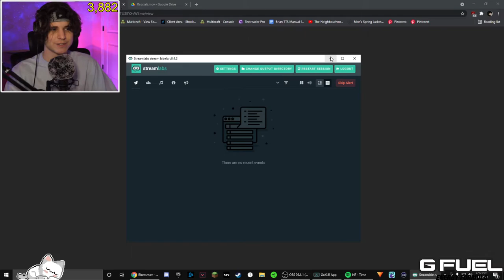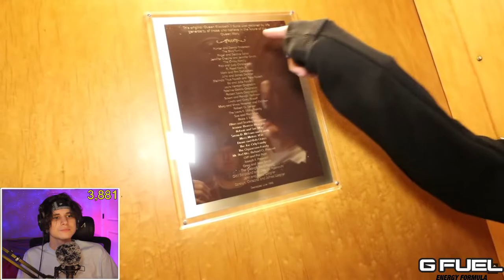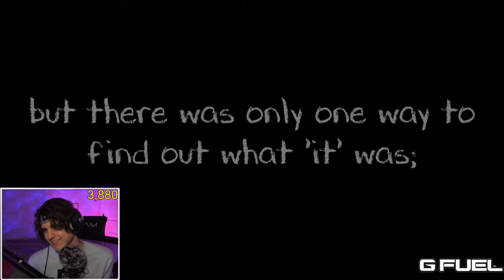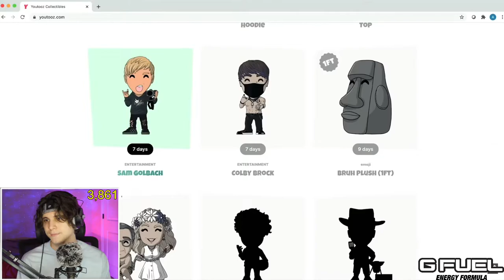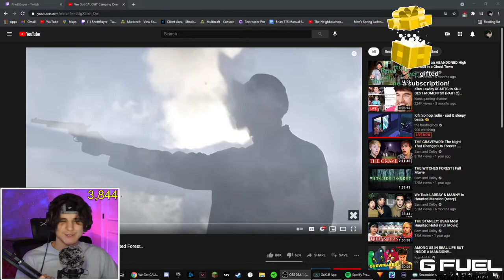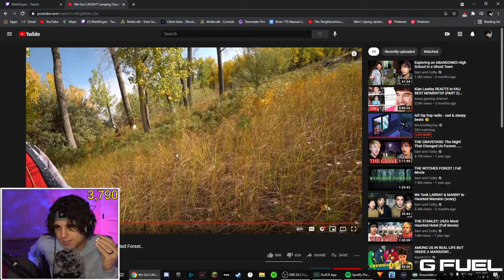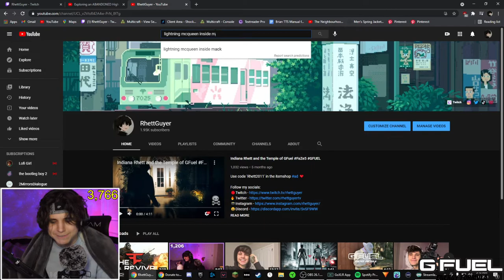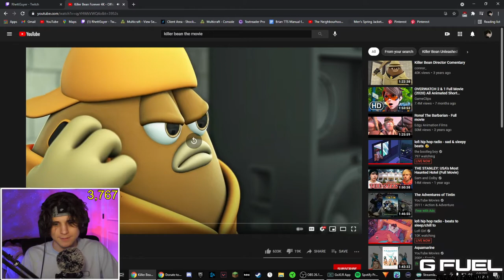[04/14/2021] secret late night stream